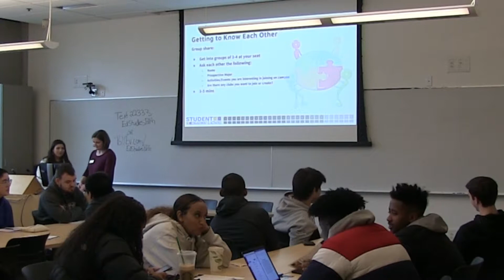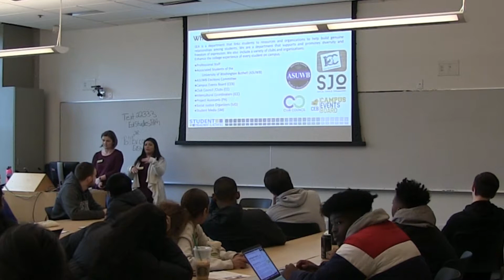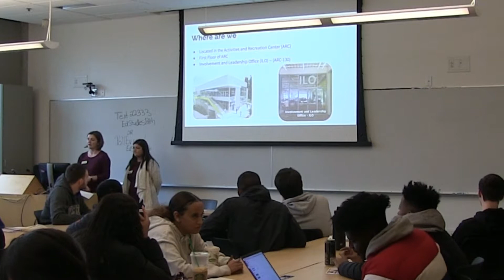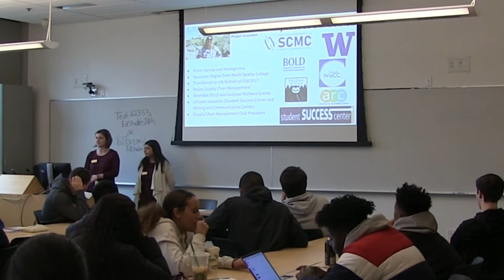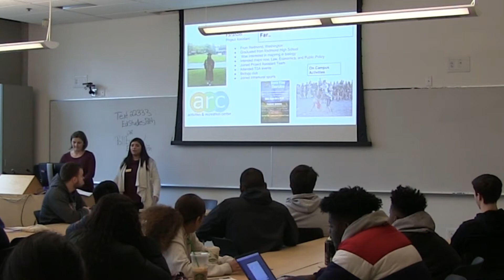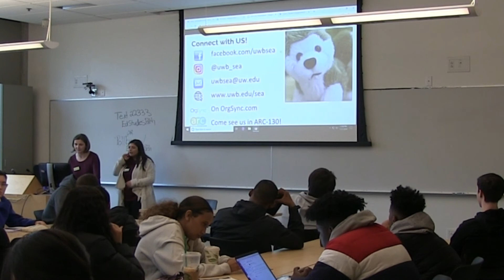Student Engagement - Session 15